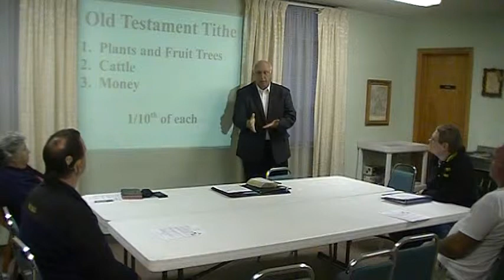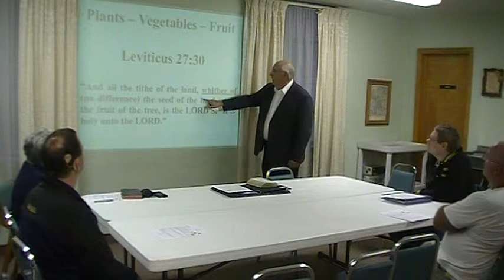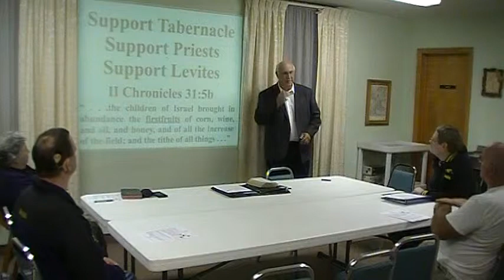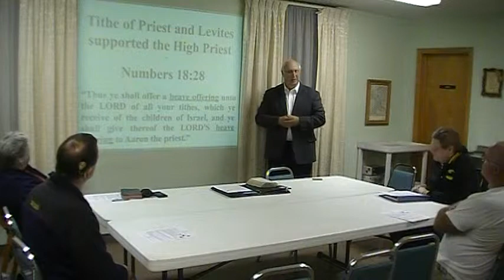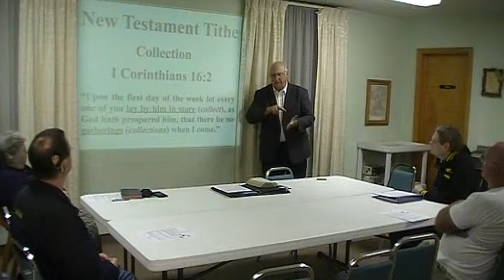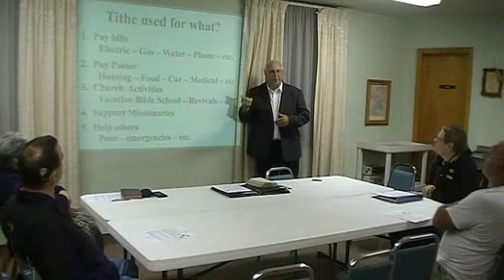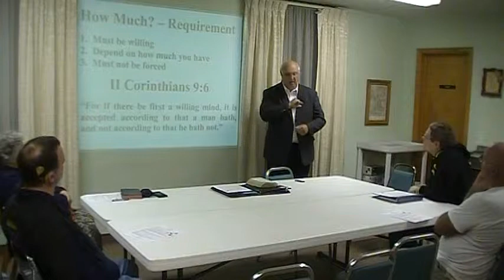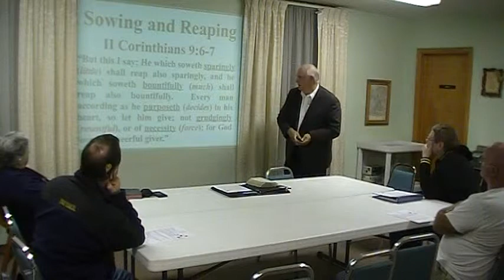Why Do Christians Tithe?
Why is tithing so important in the Christian life?  ls it required?  Is tithing voluntary?  What are the benefits of tithing?  What is the tithe used for?  How much is a tithe?